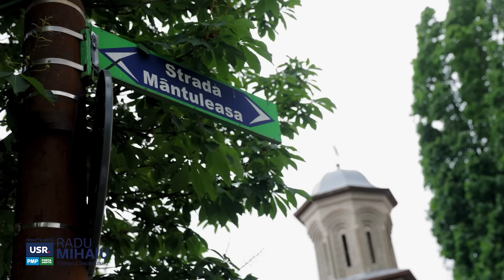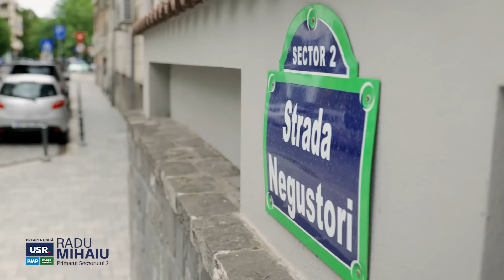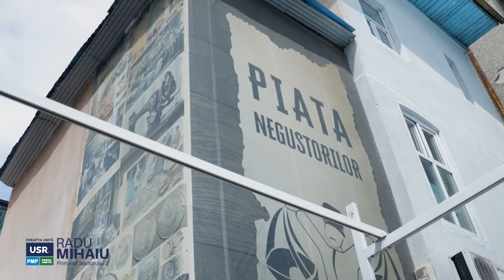Urmăm planul de modernizare, fără scurtături și fără compromisuri